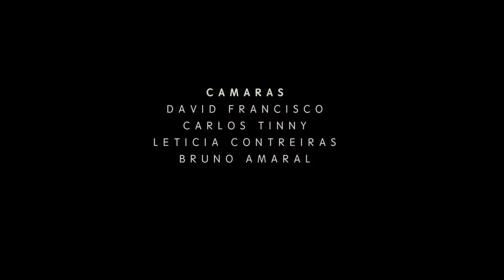Teresinha Landeiro - Santo António Traiçoeiro (Fado Fininho)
Music video by Teresinha Landeiro performing Santo António Traiçoeiro (Fado Fininho). (C)2018 SME Portugal, Sociedade Unipessoal, Lda